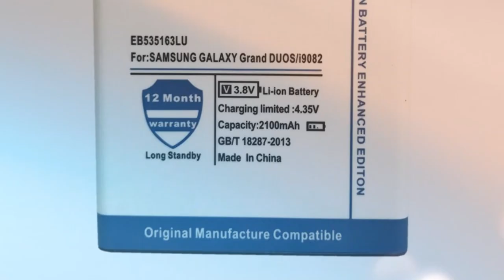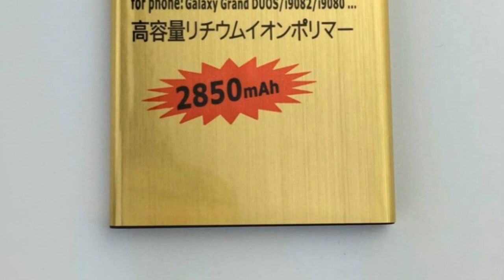Photos of the Samsung Galaxy Grand I9128I | Not A Review!